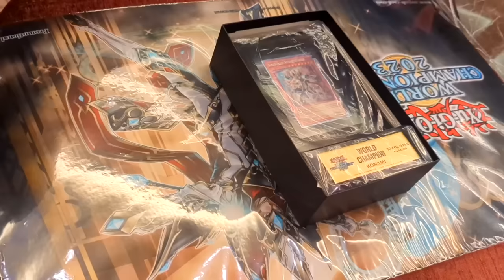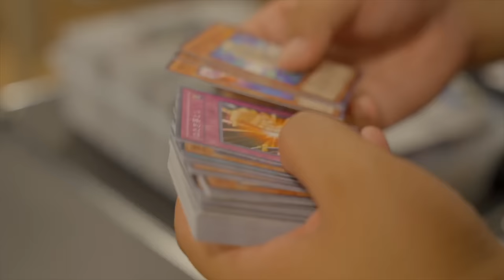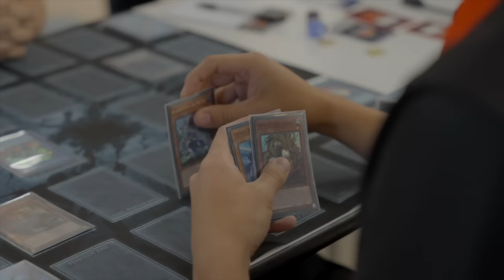THE USA FINALLY WON! | Vlog Yu-Gi-Oh! WCS 2023 TCG/OCG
USA! USA! USA!